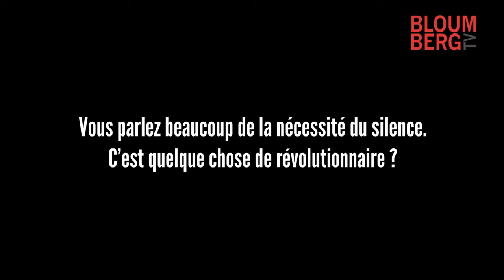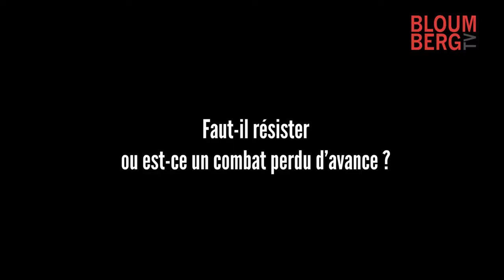ITW Frère Samuel PARTIE 1